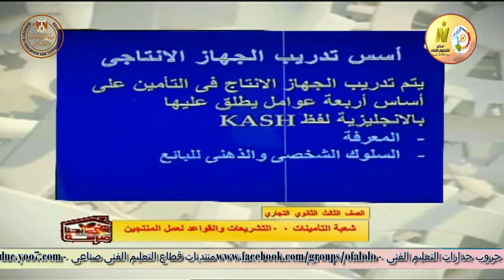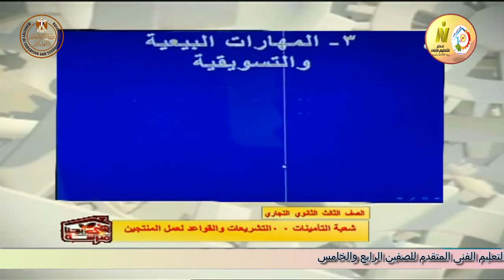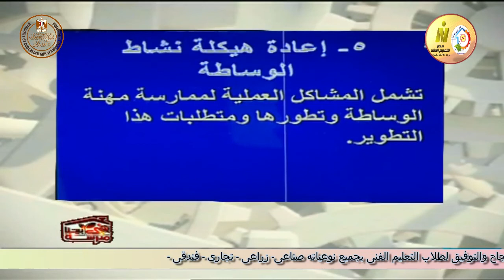الصف الثالث تجارى - تأمينات - فن الانتاج فى التأمين - القواعد المنظمة فى عمل المنتجين - أ اسماء جلال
وقريبا منتديات التعليم الفنى المتقدم للصفين الرابع والخامس